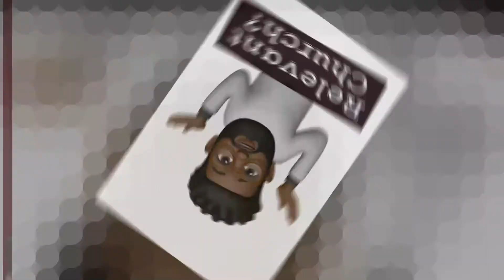Relevant Church Battle of Sexes 2